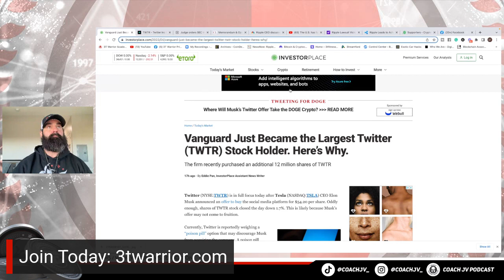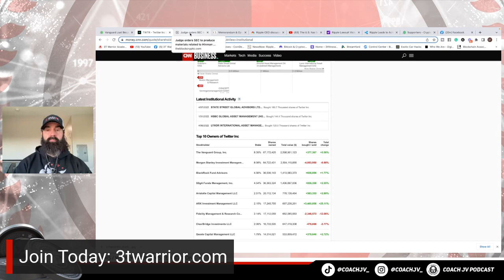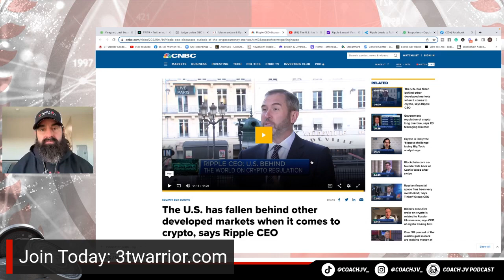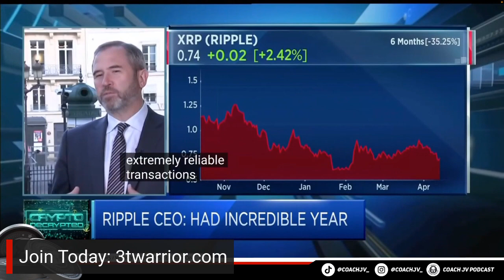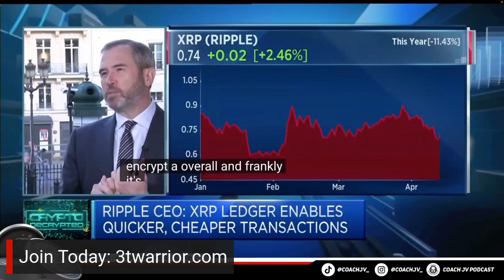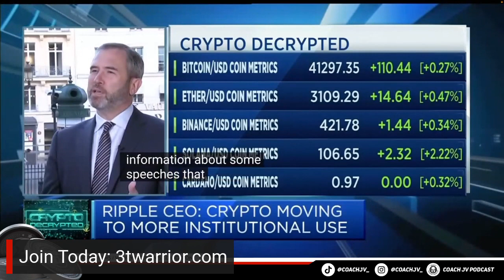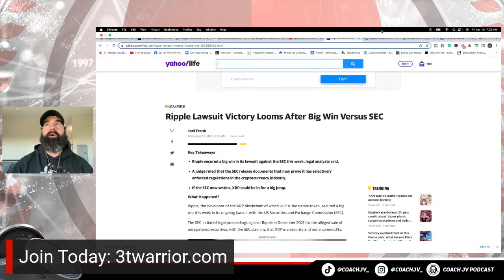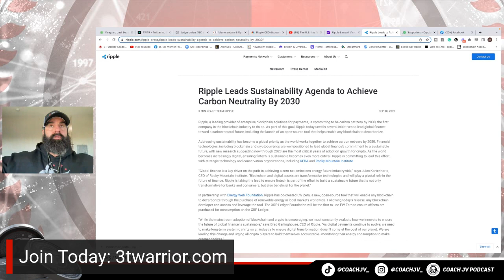XRP NOT A SECURITY!! "SEC CANT ANSWER?"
Warriors Rise!